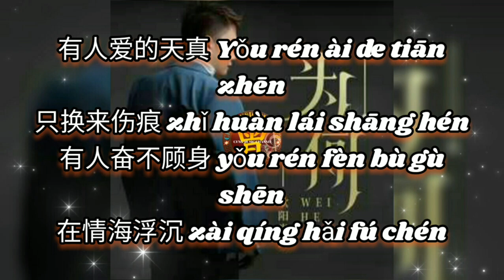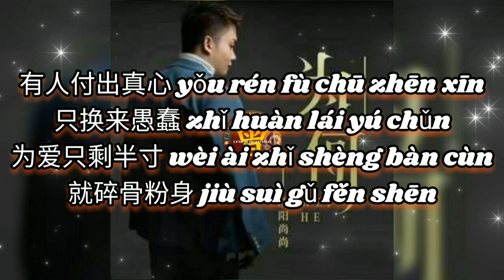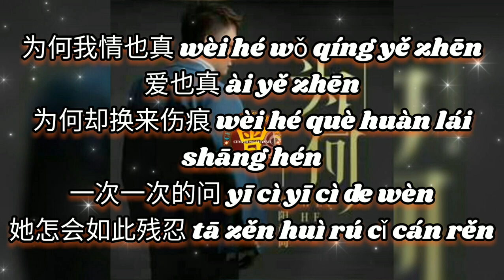为何 Wei he 欧阳尚尚 Ou yang shang shang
为何 Wei he
欧阳尚尚 Ou yang shang shang

作词：欧阳尚尚
作曲：欧阳尚尚
编曲：张川@走心音乐studio
混音：孙世兴
和声：Clean@走心音乐studio
制作助理：佳佳@走心音乐studio
制作统筹：马妞@走心音乐studio
监制：欧阳尚尚@走心音乐studio
制作人：汉森
出品/录制者：音为爱文化
发行：漫吞吞文化